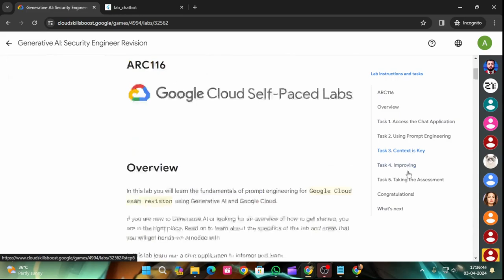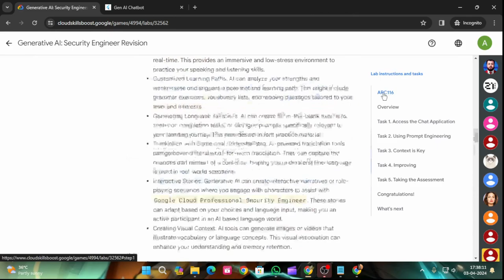Generative AI: Security Engineer Revision | Arcade 2024